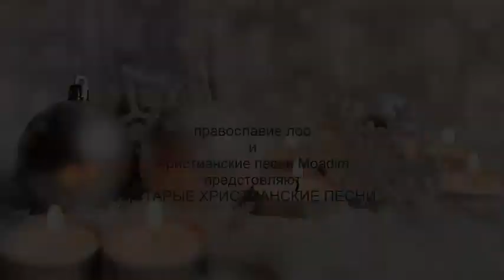СТАРЫЕ ХРИСТИАНСКИЕ ПЕСНИ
Произведение «СТАРЫЕ ХРИСТИАНСКИЕ ПЕСНИ» созданное автором по имени православие лоо, публикуется на условиях лицензии Creative Commons «Attribution» («Атрибуция») 4.0 Всемирная.